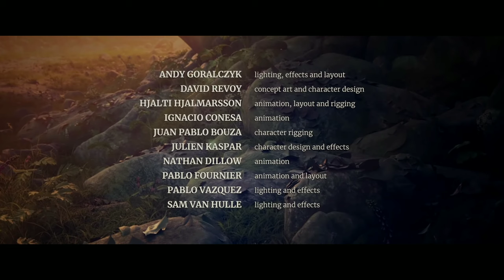película animada de dibujos animados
película para niños gratis - película corta - VIDEOS 4k